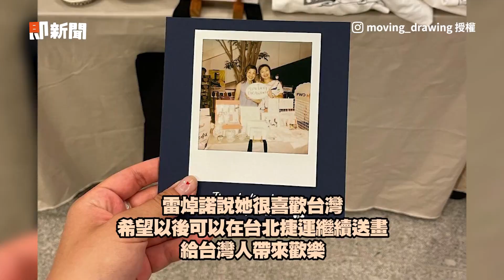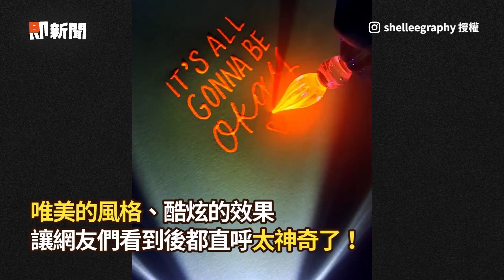港台2畫家捷運隨機作畫 3分鐘擬稿情侶開心收下｜生活｜藝術｜精選影片